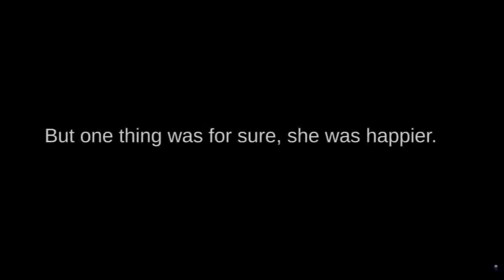The Other Side Of Fear | Finalist of Trop Jr Australia December 2013